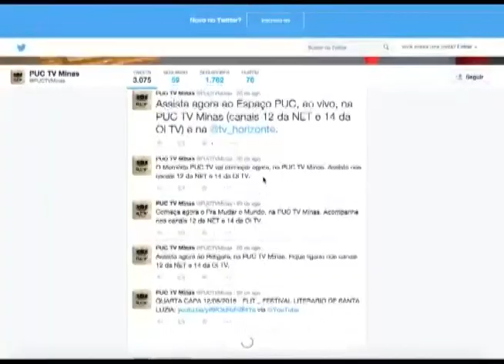Memória PUC TV - 10/09/2015 - 17 anos PUC TV Minas e Canal Universitário